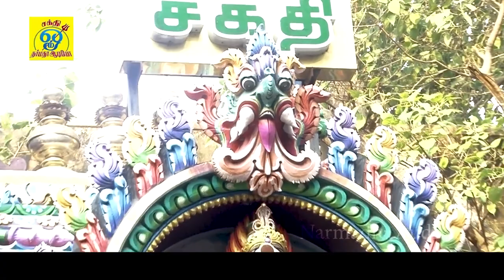மனம் போல மாங்கல்ய வரமளிக்கும் சின்ன சடையாத்தம்மன் பாடல் | எங்க ஊரு சீமாட்டி | Sakthi Shanmugaraja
பாடல்: எங்க ஊரு சீமாட்டி
பாடியவர்:சக்தி சண்முகராஜா
பாடலைஇயற்றியவர்:சக்தி சண்முகராஜா
இசை:சக்தி சண்முகராஜா